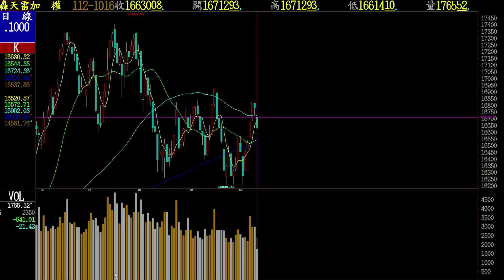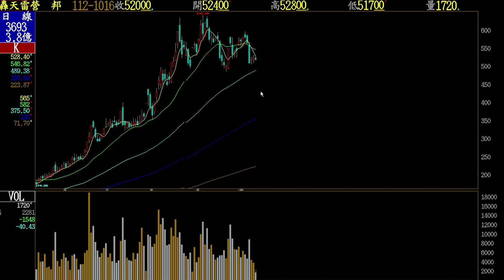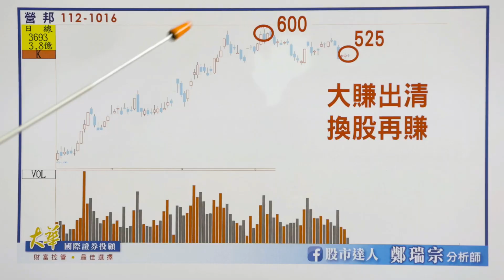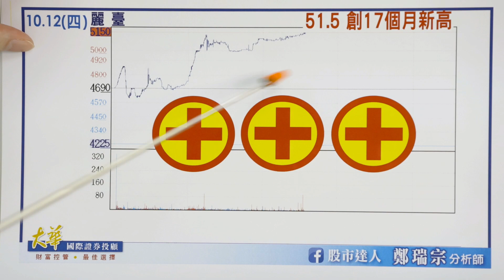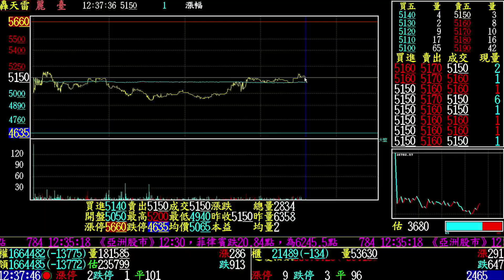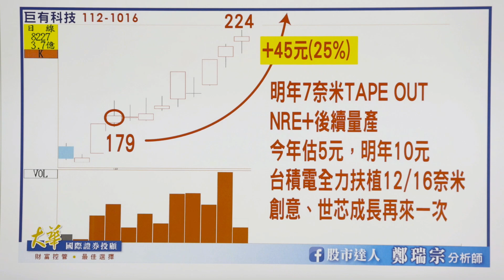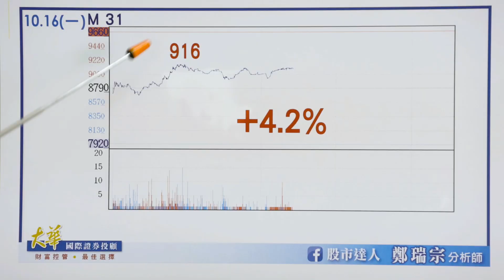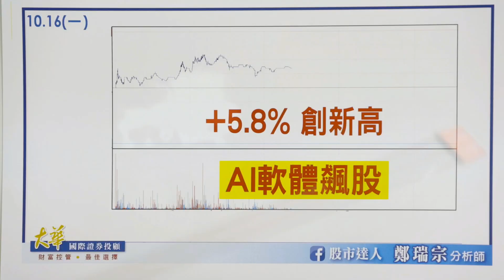2023.10.16 鄭瑞宗分析師【股市達人】巨有科續創新高！炒夢股接棒噴出！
🔥好十成雙 專案🔥
🎁雙重好禮 加碼好康🎁
►LINE@浮出來💬：我要兌換
✨大買強勢精品股 擁抱光輝10月✨

6月7月締造神蹟👼華星光大賺356%
10月飆股輪動 賺起來 出國爽玩！